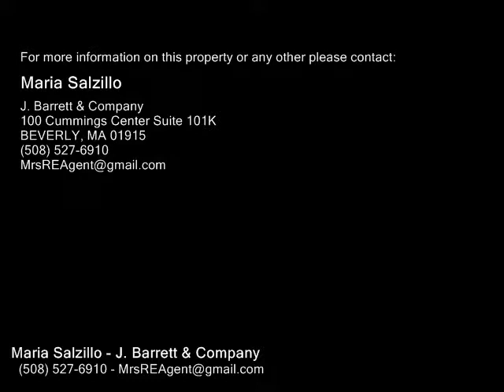24 Elm St, Everett MA 02149 - Multi Family Home - Real Estate - For Sale -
24 Elm St, Everett MA 02149  Multi Family Home  Real Estate  For Sale   Exceptional 3 family home completely renovated in 2009! Meticulously maintained, loaded wcharacter & charm & owned by the same family for over 60 years! Beautiful hardwood flooring throughout all units(under carpets as well), spacious eat in kitchens wnewer appliances,ceramic tiled backsplashes & floors (1st flr unit linoleum flr)  2nd&3rd flr wgranite ctr, updated ceramic tiled bathrooms wcustom cabinetry & tops, enormous living roomdining room wrecessed lighting, gorgeous crown molding throughout & extra wide window & door molding, absolutely stunning! 2nd floor unit has 3 bdrms, Brazilian redwood flooring in living room & dining room, a custom built in hutch in dining room & its own private laundry room, Units 1 & 3 have the same floor plan, a front porch & laundry in basement. Unit 3 has built in speakers for surround sound in living room. Each unit has a rear covered porch overlooking the yard, tandem parking, newer windows, roof, heating systems, electrical, plumbing.

Maria Salzillo
J. Barrett & Company